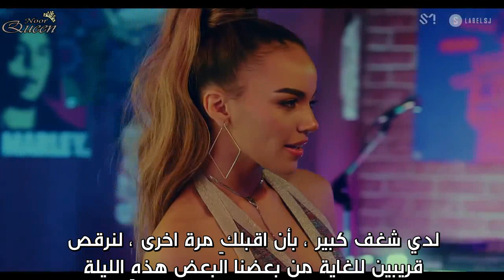Super Junior - Lo Siento (Feat. Leslie Grace) - ARABIC SUB - الترجمة العربية